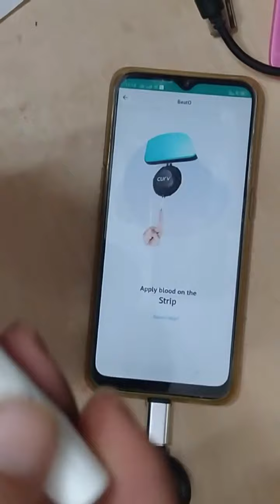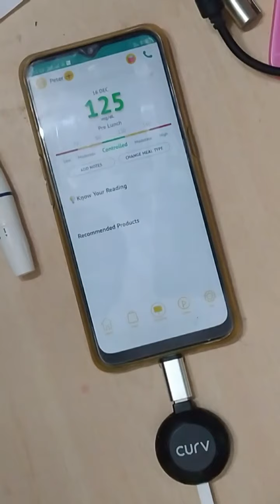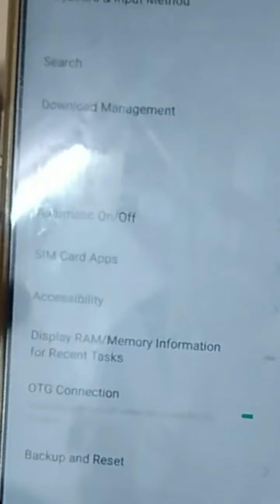Beato Curv Glucometer How it works and common Mistakes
Beato Curv Glucometer  | 900 Rs | REVIEW